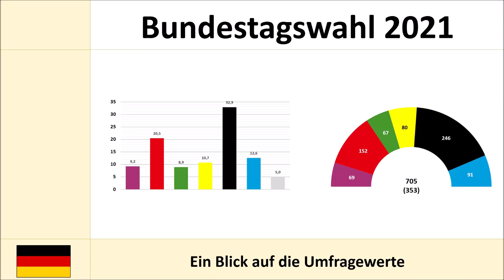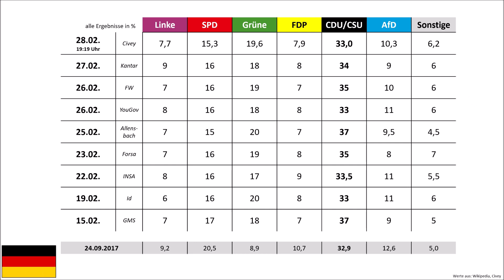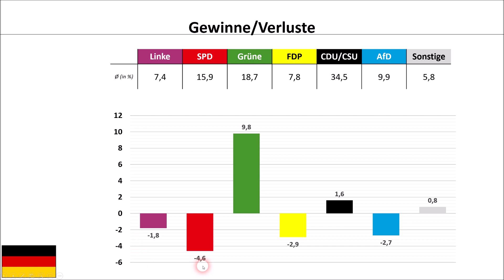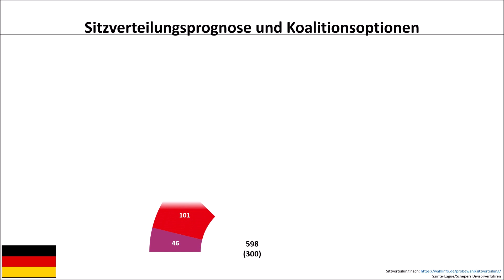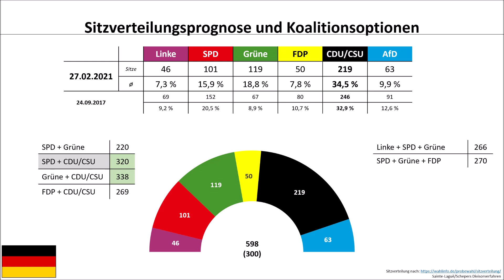Bundestagswahl 2021: Umfragewerte Stand 28.02. (Linke, SPD, Grüne, FDP, CDU/CSU, AfD | Bundestrend)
Bevor die beiden Landtagswahlen Effekte auf die Umfragewerte beim Bundestrend haben werden, wollen wir uns in diesem Video mal anschauen, wie die aktuelle Stimmungslage bezüglich der diesjährigen Bundestagswahl ist. In diesem Video soll auf neueste Umfrageergebnisse sowie eine Sitzverteilungsprognose und die daraus resultierenden Koalitionsoptionen geblickt werden.